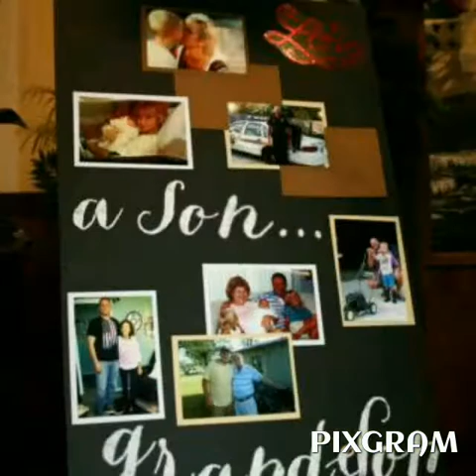Roger Michael Highcove .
Michael's DASH Aug. 28,1993--- Jan. 27, 2015